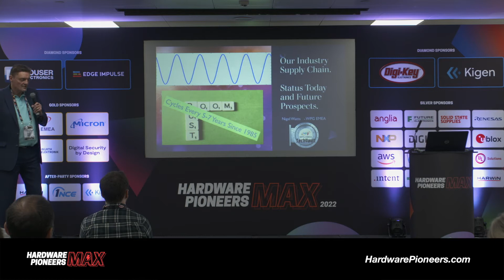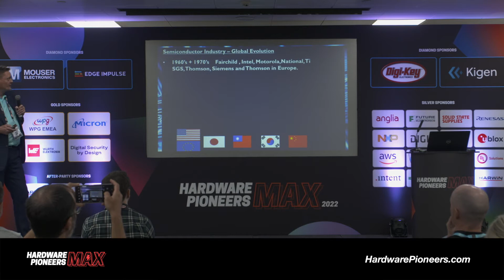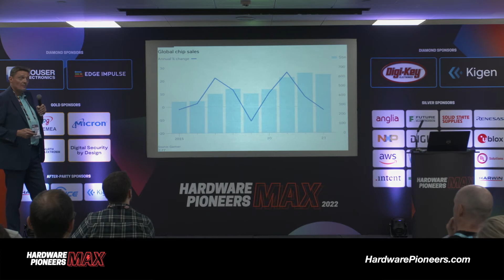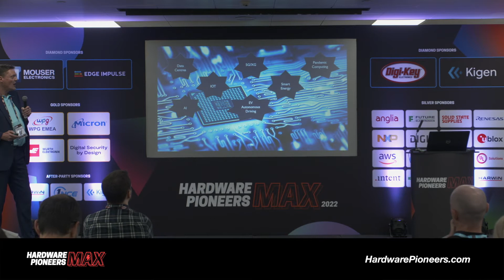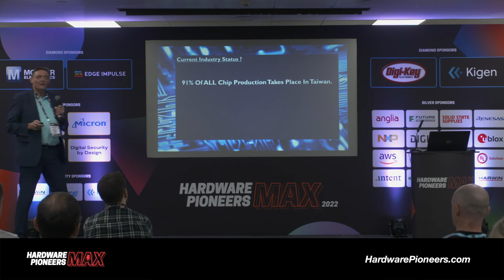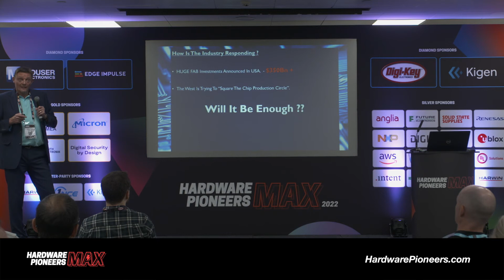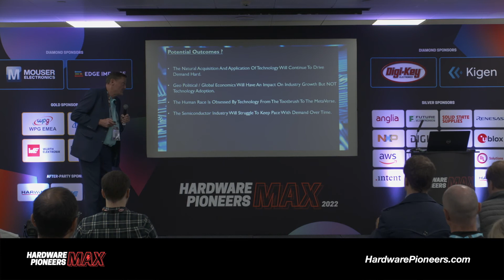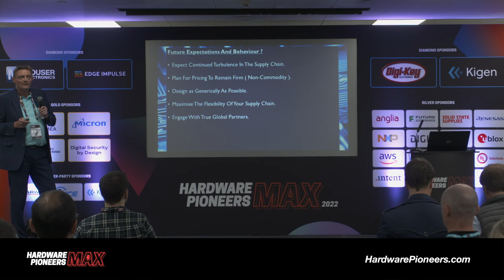The Current Semiconductor Cycle: Concerns for Future Supply Chain and Potential Solutions - WPG EMEA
The talk will analyse the previous semiconductor cycles (last 6-7 ), cause and effect and why this one is so different. The session will also touch upon the ubiquitous trend of electronics and how that will continue and create a 2X Semiconductor TAM by 2032.

Nigel will also offer an overview of the current supply chain issues, particularly focusing on component lead times, explain why and when they will reduce, if at all, and how to resolve current critical component issues and “future-proof” new designs.